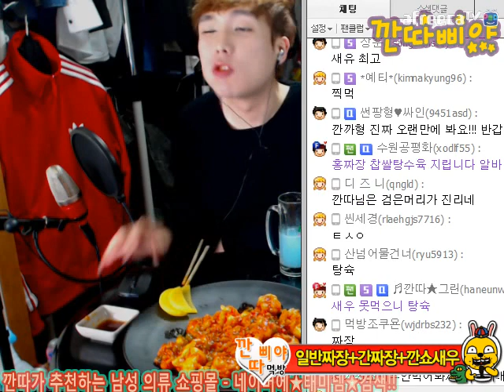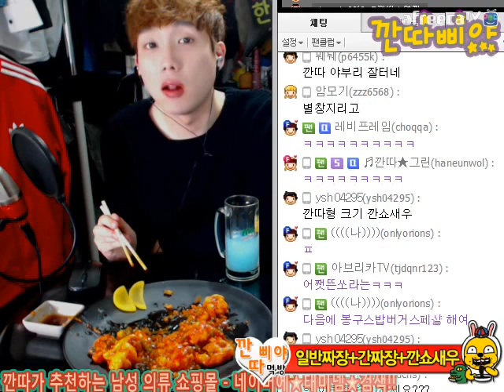BJ깐따삐야 먹방:하이라이트)짜장면+깐쇼새우